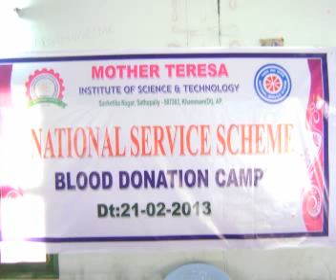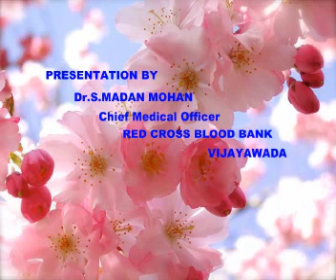MOTHER THERISSA ENG COLLEGE STUDENTS BLOOD DONATION CAMP ON 21 02 13